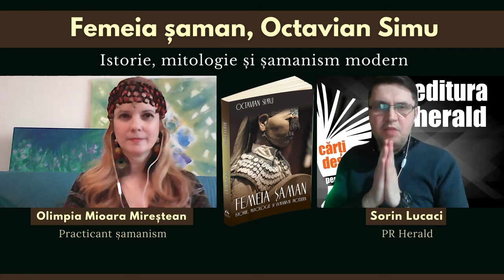Olimpia Mioara Mireștean - Femeia șaman, Octavian Simu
Olimpia Mioara Mireștean (practicant șamanism, inițiatoare cercuri de feminitate) a discutat astăzi cu Sorin Lucaci (PR Herald) despre rădăcinile misterioase ale celei mai vechi forme de spiritualitate și medicină a umanității - șamanismul și modul în care femeile au îndeplinit, în culturile lumii, rolul de șaman.

Femeile au fost primii șamani ai omenirii, afirmă autorul, aducând argumente diverse, începând de la predispoziția naturală a acestora de a-și folosi intuiția, sensibilitatea, înțelegerea unică și legătura aparte cu natura, pentru a intra în contact cu lumea spiritelor, în care acestea călătoresc cu ușurință în timpul transei șamanice. Cartea trece în revistă practicile șamanice ale marilor tradiții din cele patru colțuri ale lumii (siberiană, mongoleză, coreeană, amazoniană, amerindiană etc.), încercând să restabilească o ordine firească a lucrurilor: reinstaurarea femeii ca primă sursă a spiritualității omenești. Cititorul va găsi informații inedite despre statutul femeii în societate, concepția despre lume și viață, ritualurile de vindecare și divinație specifice și nu numai.

Olimpia Mioara Mireștean practică șamanismul din 2012, anul în care a început să exploreze lumea șamanismului Siberian și Roata Medicinei. A continuat călătoria cu studiul chakrelor, Prananadi, AGEAC, dansul vieții, pictura, Human Design. A făcut călătorii în Locuri de Putere, inițiatice atât din țară, din Europa (Irlanda, Cehia, Grecia), cât și pe alte continente – Peru (șamani queros din Anzi, ayahuasca, retragere în junglă) și India (învățăturile și inițierile cu Dalai Lama). În prezent organizezează și facilitează 3 Ritualuri de putere. Echinocțiul de primăvară. - ritualuri străvechi adaptate femeii actuale

📖 „Femeia șaman. Istorie, mitologie și șamanism modern", de Octavian Simu, Colecția Șamanism